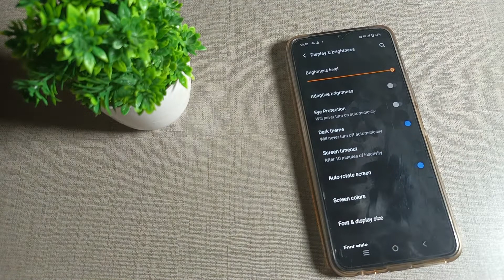how to off dark mode in Vivo Y20 Mobile